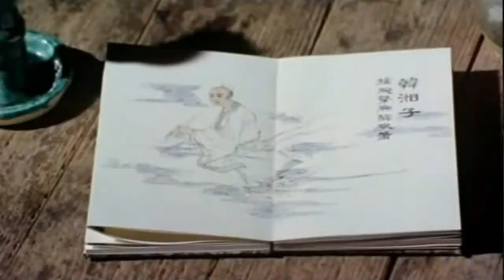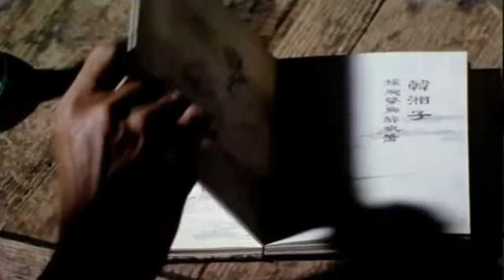Big Bro - Many Styles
Big Bro Kitchen & Laptop Productions.LOL!!